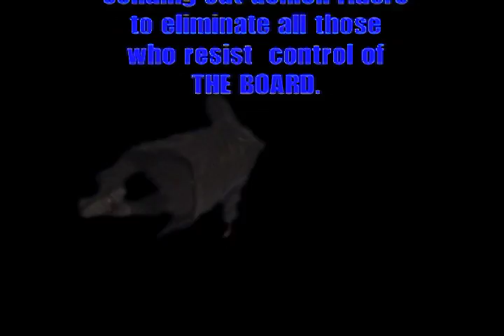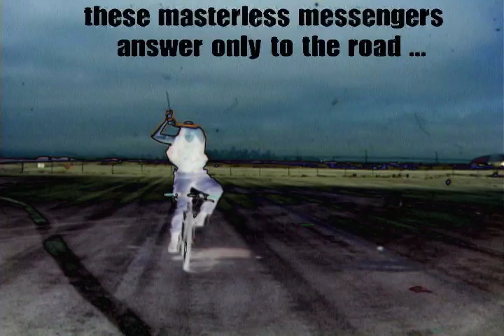R N R preview audio fixed